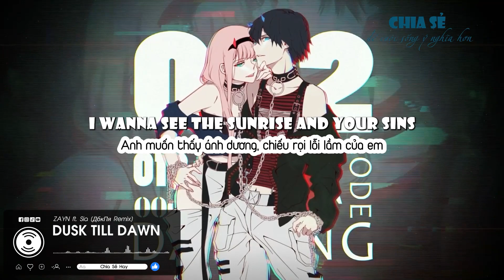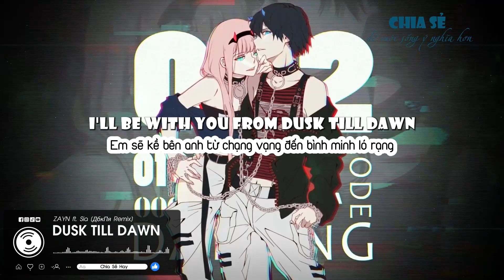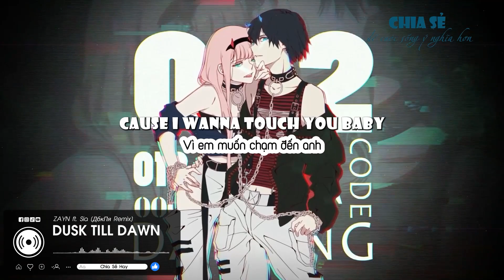Dusk Till Dawn - ZAYN ft. Sia (ДбкПя Remix) // (Vietsub + Lyric) Tik Tok Song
🎧 MUSIC & SFX FOR VIDEO

Dusk Till Dawn - ZAYN ft. Sia (ДбкПя Remix)

🔉 DEAR ALL,

Hope you have a great day. We would like to confirm that ChiaSeHay is a channel for purpose of sharing knowledge, great music, artwork, and learning English together. If any producer or label has an issue with any of the uploads please get in contact and it will be deleted immediately (this includes artists of the images used). Thank you!

🔧 SOFTWARE USED TO CREATE VIDEO

➊ Adobe Premiere Pro
➋ Adobe After Effect
➌ Adobe Media Encoder
➍ Adobe Illustrator
➎ Adobe Photoshop
➏ Aegisub

📝 LYRICS